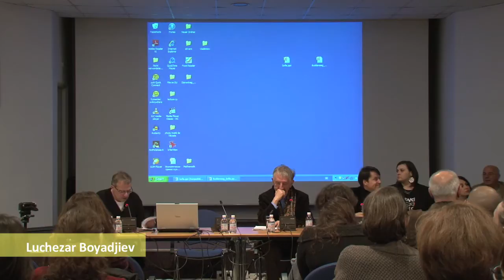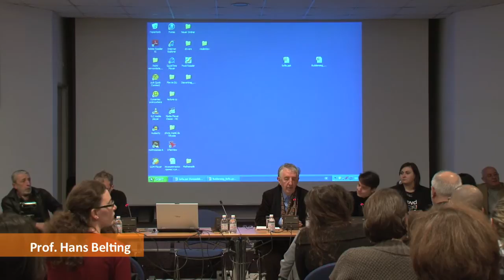Prof. Hans Belting. An Anthropology of Images or Iconology – Part 1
IMAGE AND CONTEMPORANEITY

International conference with the participation of Prof. Hans Belting and the curator Andrea Buddensieg

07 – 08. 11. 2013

© Kalin Serapionov and Institute of Contemporary Art – Sofia